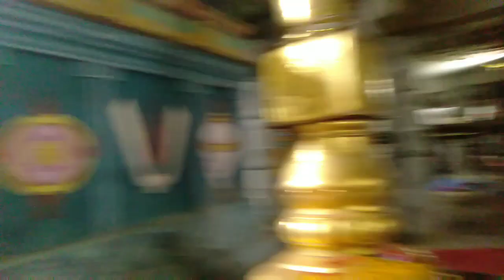Saturday spl.... temple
Om namoo venkatesaya